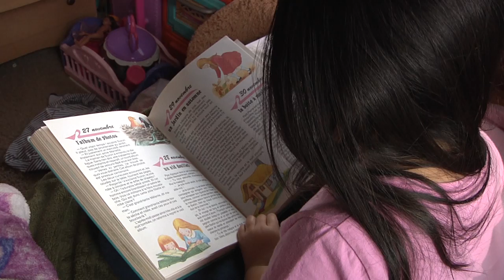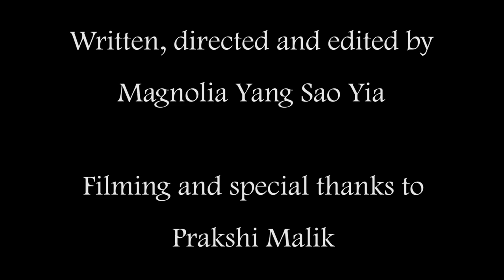what is Hmong dance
Directed, edited, and written by Magnolia Yang Sao Yia
Filmed by Prakshi Malik

Thank you Professor Erika Lee and the Immigration History Center at the University of Minnesota for Immigrant Stories, a "digital storytelling project" and archiving platform that has offered Hmong dance to be explored and accessed through film. Thank you Prakshi Malik, Rachmi Diyah Larasati, Ananya Chatterjea, Hui Wilcox, Ananya Dance Theatre, Teresa Toguchi Swartz, and Darren Johnson for your contributions to this film and helping me develop my initial research of Hmong dance.